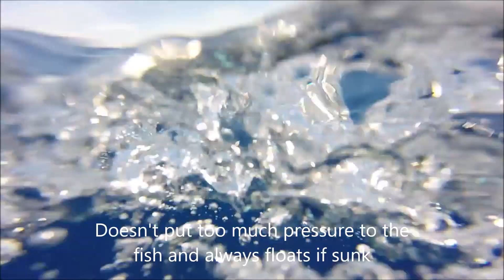Wahoo Panama Ago'19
Me prestaron un arpón al que el seguro se le accionaba solo, lo que me hace dar un tiro muy malo. Al final la suerte y la ayuda del compañero hicieron que capturara ese lindo peto (wahoo)

That was a friend's gun and the safety engaged by itself making me taking a very bad shot. At the end thanks to my buddy and lots of luck, I was able to get this nice wahoo